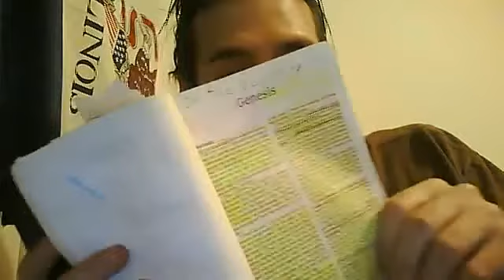P Text Priestly Text Documentary Hypothesis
JohnTheHutDwellers webcam video  19, 2017 04:02 PM. P Text Priestly Text Documentary Hypothesis. How the bible was made. who wrote the bible Torah. Moses did not write the Torah.

Documentary Hypothesis (J, E, D, and P sources in the Torah/Hebrew Bible/Old Testament). Historical Criticism, Form Criticism, and Tradition Criticism. The documentary hypothesis (DH), sometimes.

Noahs Ark vesves Flood Story with Commentary to P-Text The Priestly Source J-text version